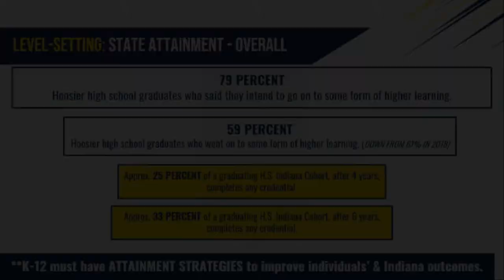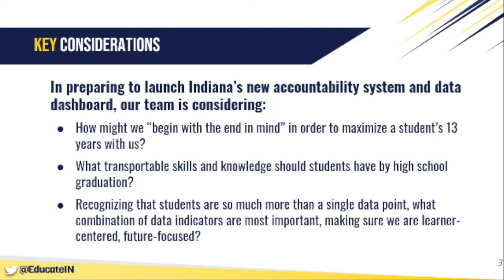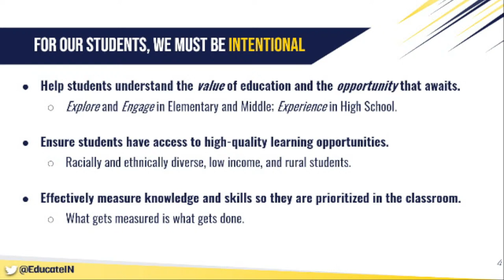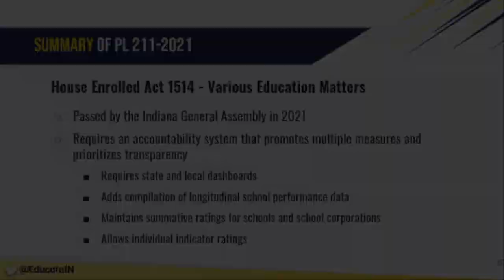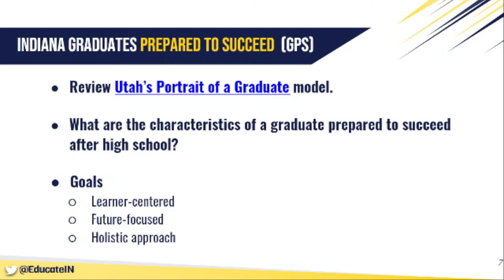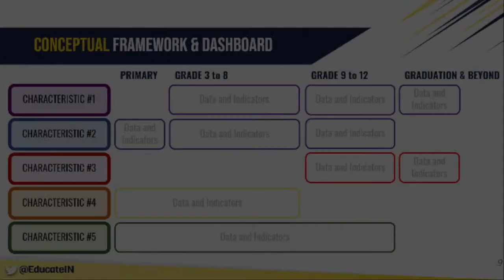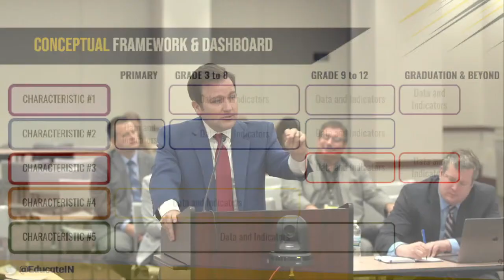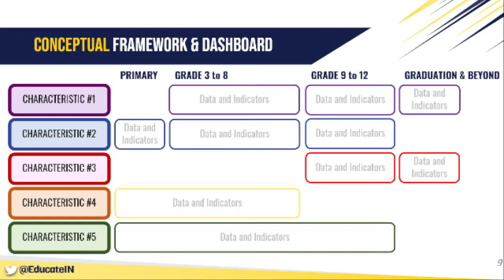SBOE Meeting September 1st, 2001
Due to technical difficulties the final slides of the Profile of an Indiana Graduate were not included in the video presentation. Please reference the presentation here.